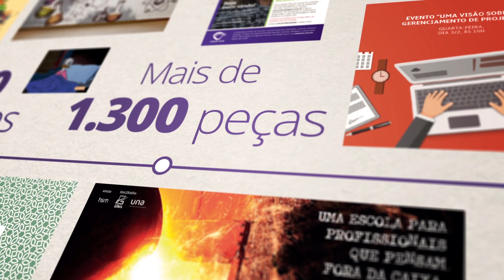ÂNIMA EDUCAÇÃO | CRIA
Vídeo de divulgação da agência interna criada para atender às demandas de comunicação da @AnimaEducacaoVideos